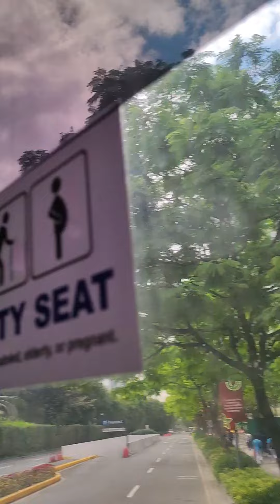AYALA VERTIS NORTH